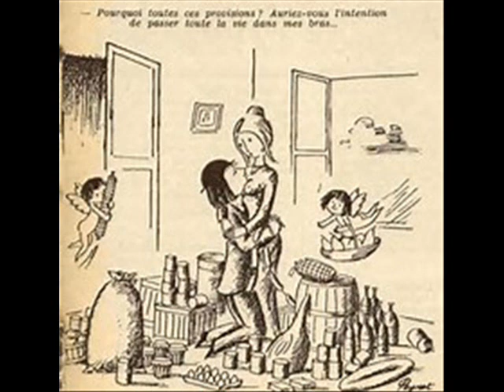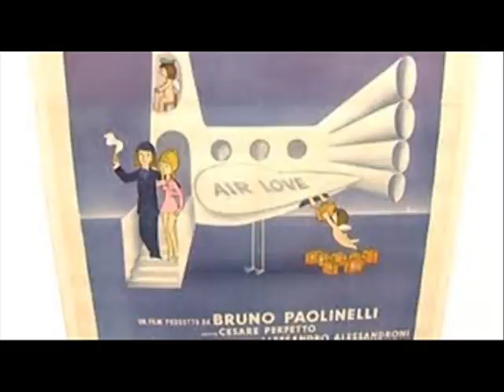Véronique Sanson Quelques mots d'amour by Navydratoc 02 2019